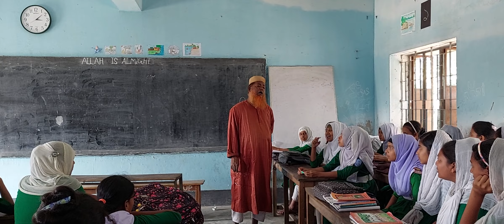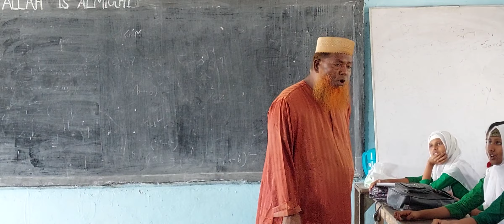শ্রদ্ধেয় স্যারের কন্ঠে সুন্দর একটি পরিবেশনা,,,, সহযোগীতায় অত্র বিদ্যালয়ের প্রিয় শিক্ষার্থীবৃন্দ।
ক্লাসের বিনোদন,,,,
মাওলানা মোঃ ছগীর আল মাহমুদ স্যার